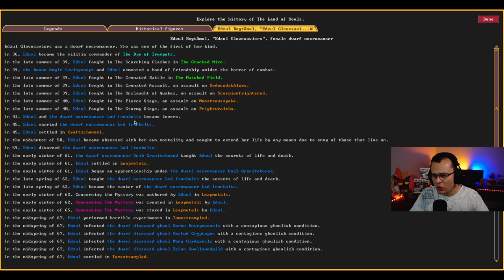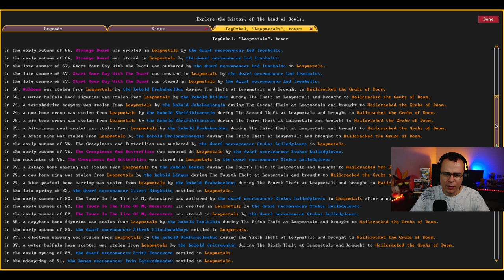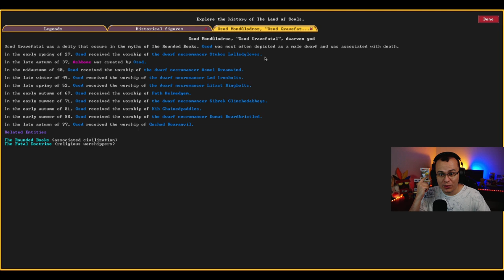LUTOU BRAVAMENTE! #38 - Gameplay PT BR